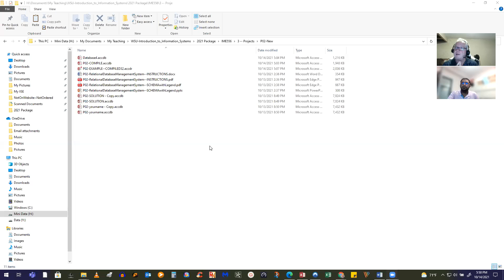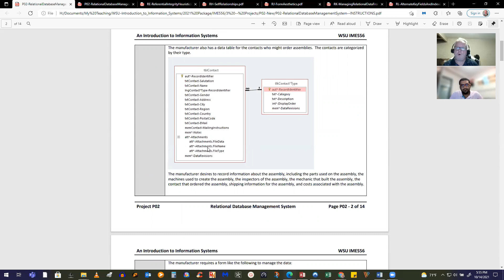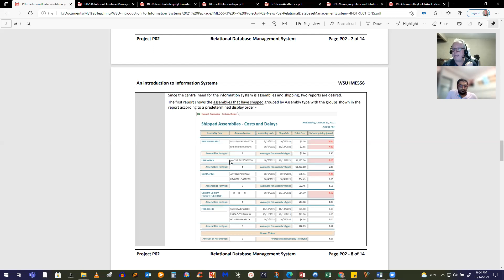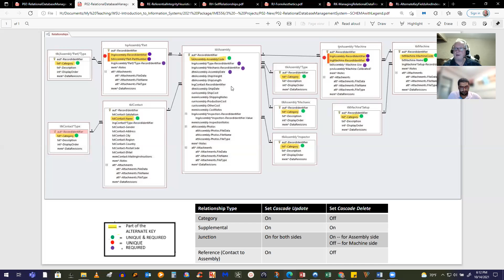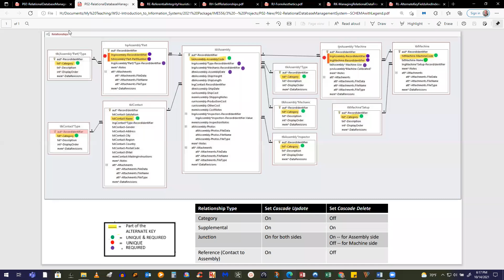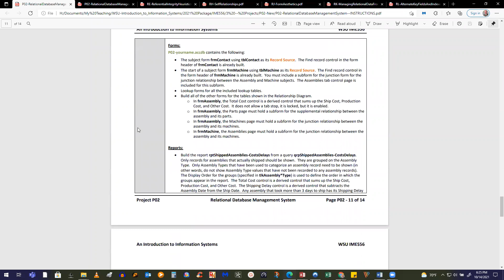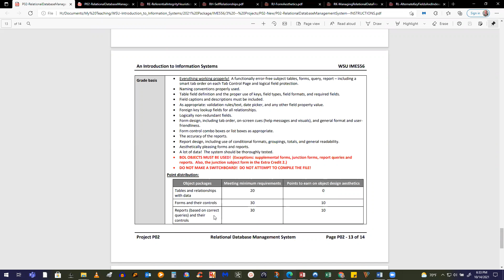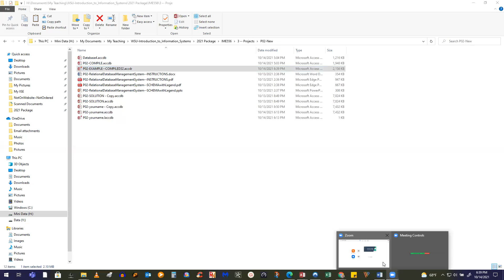P02-RelationalDatabaseSystem_Instructions_B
The start includes an introduction to Lesson L06.  The instructions for P02 run from 00:12:00 to 1:00:00.  Beyond 1:00:00 is information about references related to the relationships.